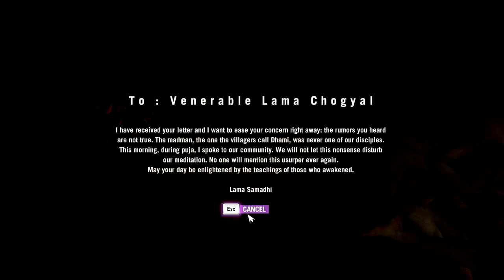First Impressions On: Far Cry 4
On this episode of First Impressions, I take a lovely little trip to the Himalayan nation of Kyrat just in time to get roped into a revolution. But hey, at least we get to drive, fly, and grapple around and shoot animals for their skin in between hunting men, right?